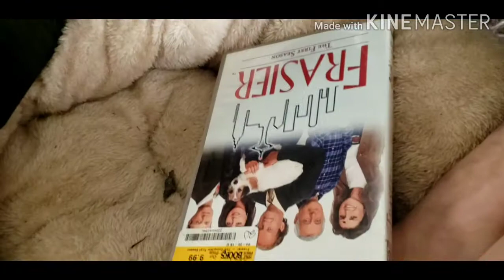Like the Video or The NBC Peacock Gets it For GOOD